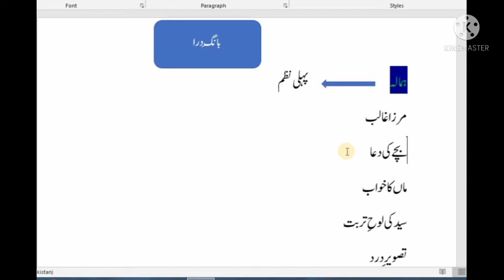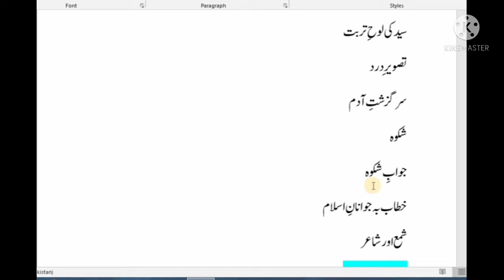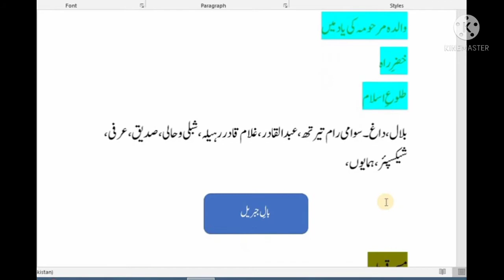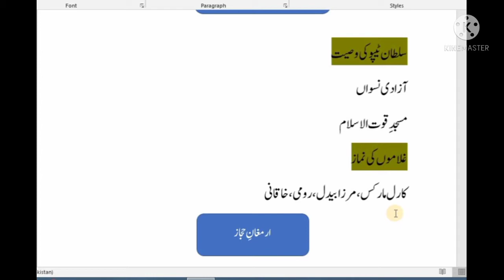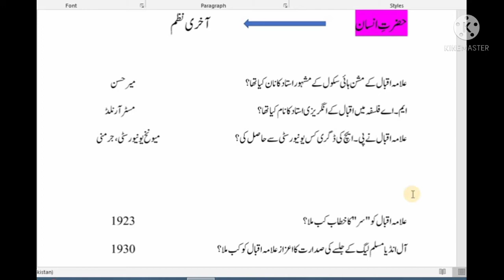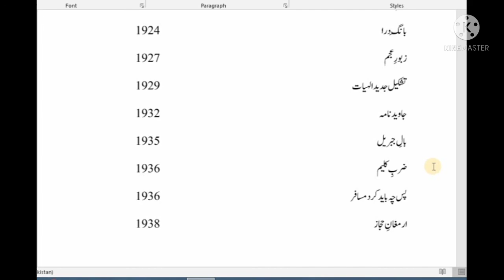Ppsc Urdu Test Preparation| Allama Iqbal Ki Mashoor Nazmain| Ppsc Urdu Lecturer Preparation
Here  you will learn about allama Iqbal ki mashoor nazmain kon kon c hain. You will be found solved mcq of lecturer urdu ppsc solved paper allama Iqbal.
 In this video you can learn lecturer urdu solved past papers. Because pictures and images are natural way to learn urdu lecturer ppsc 2015. Not only you can learn one mcq but you can learn more and most important informations about that mcq.
ppsc urdu past papers
ppsc urdu test date 2020
ppsc test date 2021 for lecturer urdu
urdu lecturer prepration
urdu lecturer past papers
 urdu lecturer test question
lecturer urdu mcqs
ppsc past papers
urdu solved past papers
lecturer urdu solved past paper 2015
 lecturer urdu ppsc solved paper 2017
ppsc lecturer urdu solved paper 2015
 urdu lecturer ppsc 2015
 lecturer urdu paper 2017
 urdu lecturer paper 2015
 urdu solved paper 2017
, urdu mcqs for ppsc ppsc
 urdu solved mcqs